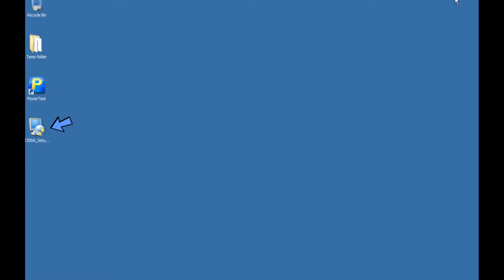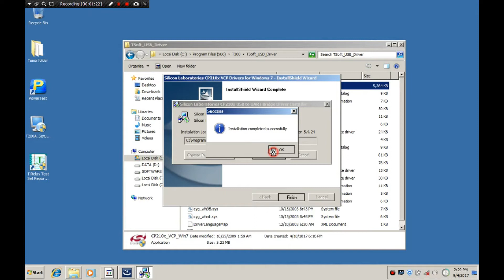T200A - Software and Driver Installation